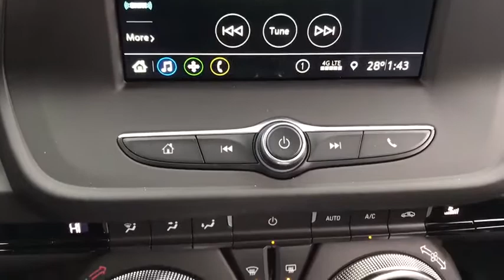2019 Chevrolet Camaro Dublin, Powell, Hilliard, Columbus, Westerville, OH 19CA294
Blue Metallic N 2019 Chevrolet Camaro available in Columbus, Ohio at Dan Tobin Buick GMC. Servicing the Dublin, Powell, Hilliard, Westerville, OH area.